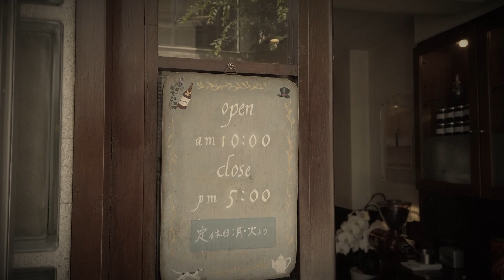【ラ・メール】高知のお街で60年続く老舗喫茶。1963年(昭和38年)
喫茶ラ・メール　創業1963年
イタリアンチーズのマスカルポーネは、小倉トーストと並んで、こちらの看板メニュー。食事もコーヒーも美味しいが、料金設定は高め。